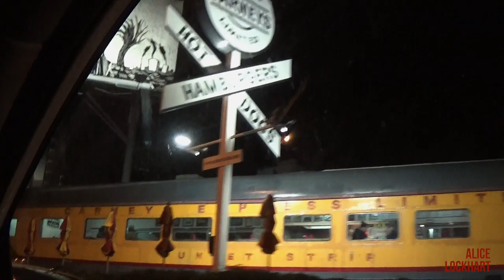Vlogmas 5!! Wizarding World of Harry Potter!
We took a last minute trip to Universal Studios!!

Happy holidays, fam. I love you all so much!

Links & Codes

✖️DEVINAH COSMETICS (amazing eyeshadows)
-- Save 10% with code: ALICE

✖️ ATOMIC MAKEUP (best vegan liquid lipsticks)
-- Save 15% with $ code: ALICE

Some products were gifted.
Links & codes in the description box earn me commission based on purchases.